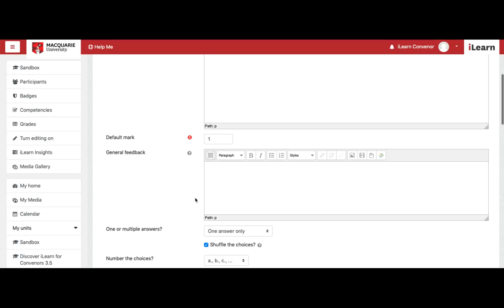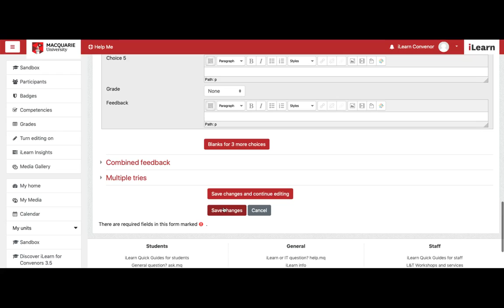Manually adding questions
manually add questions